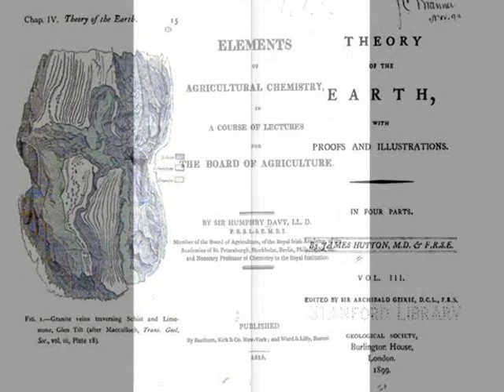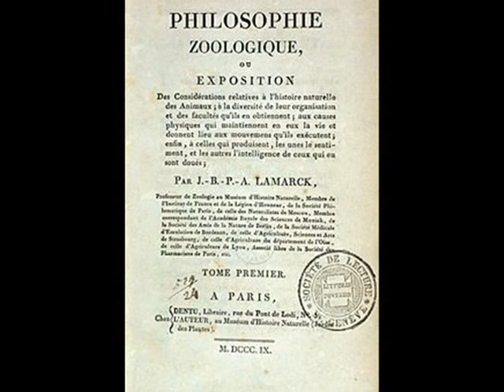Of Woodbridge and Hedgely - a historical novel by Thomas Smyth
Now on Amazon Kindle $0.99

to purchase your paperback copy of the novel for $18.99 USD

Of Woodbridge and Hedgely is a satire on science denial set in the 1820’s countryside of Gloucester, England. The Industrial Revolution has begun to saturate country, but there are still quaint and naïve pockets like these binary towns whose inhabitants are resistant to change. Alas the enlightenment is indeed brought before them when a young bachelor and engineer, Thomas Winter – the son of a wealthy industrialist – moves into the area with the intention of applying science to their fields to produce higher crop yields. Further their local Anglican parson, Jonathan Moore, begins a series of science lectures dedicated to the memory of his recently departed brother, in which the subjects of deep time, uniformitarianism, plutonism, &c. are introduced alongside pre-Darwinian evolution. Such is taken rather poorly by the towns' Baptists, led by the preacher George Edwards and funded by the recently wealthy Henry Wyatt, who conspire against these scientific men, the latter motivated by romantic adversity.